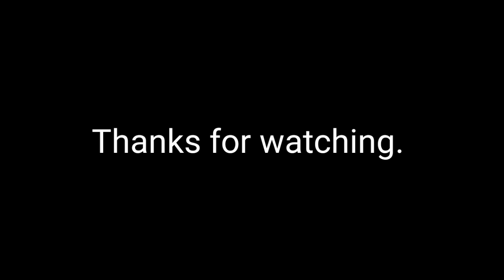Pakistani Reaction On RealTalk Ep. 8 ft. Elvish Yadav on Politics, Fan Meet up, Love Life and more